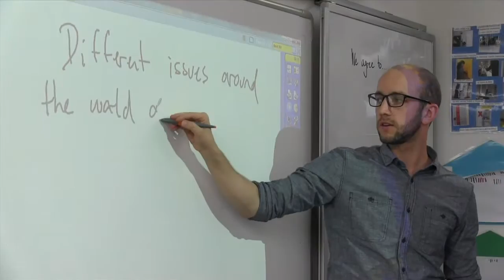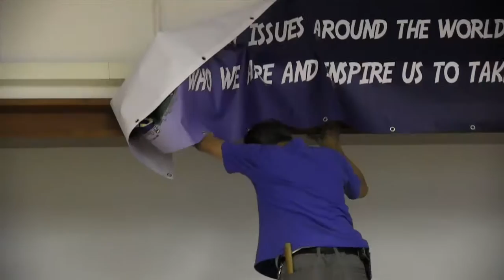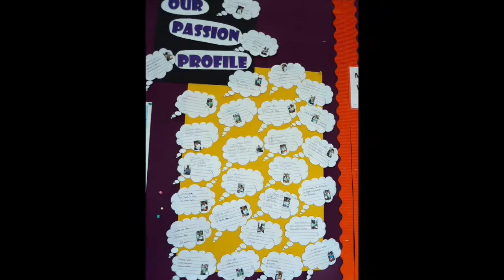Year 6 Exhibition 2015